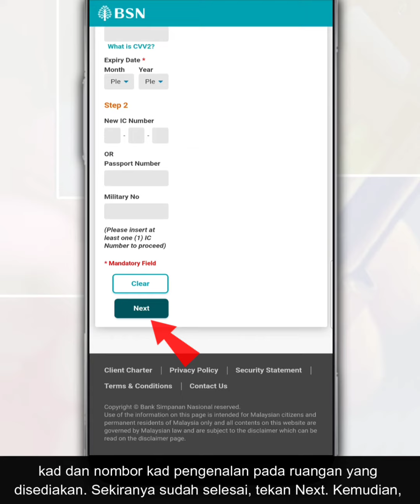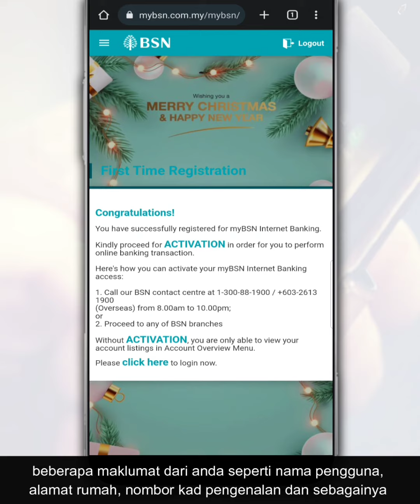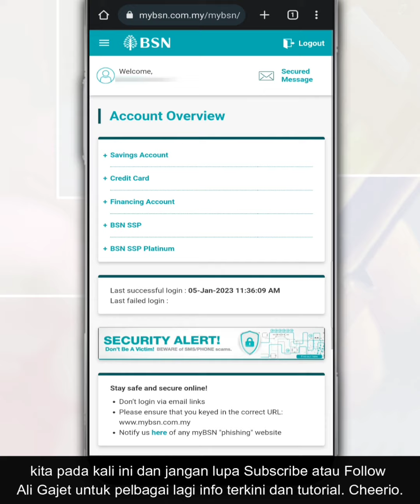Cara Daftar Dan Aktif Akaun myBSN Utk Transaksi Perbankan Internet Online Banking BSN [TERKINI 2023]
Dengan myBSN, ia memudahkan anda untuk membuat transaksi perbankan sama ada untuk lakukan pindahan wang, pembayaran dan sebagainya. Anda juga boleh lakukan perbankan internet di myBSN melalui pelayar web untuk pelbagai jenis urusan terus dari telefon anda.

Jadi, ikuti video ini untuk cara daftar akaun myBSN dan aktifkannya sebelum anda boleh lakukan urusan perbankan internet.